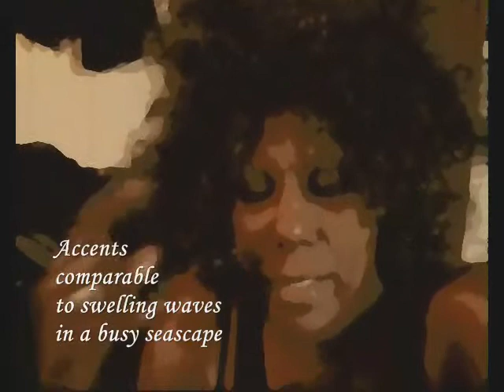Et Incarnatus Est: Easter Music Vlog (Haydn's Nelson Mass)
Philosophical/ Composition Rambling around Nelson Mass' Et Incarnatus Est.
(Hand-held camera)
The power of consonants, accents, orchestra and characters, the theme of Christ's Human Life...
Love the videos? Love the inspiration?